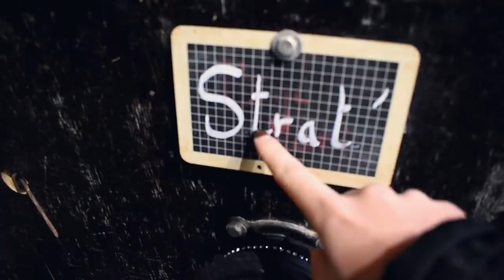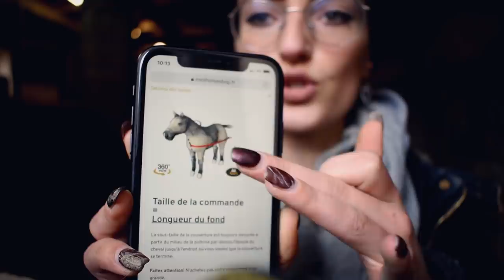ON A PAS EU LE CHOIX AUX ECURIES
↓Tu veux en savoir plus sur cette vidéo ? tout en barre d'info ! ↓

♡ PETITS CODES PROMOS:

avec le code "EquiSmall"
avec le code "EQUISMALL10"
avec le code "MHSoceane2018"